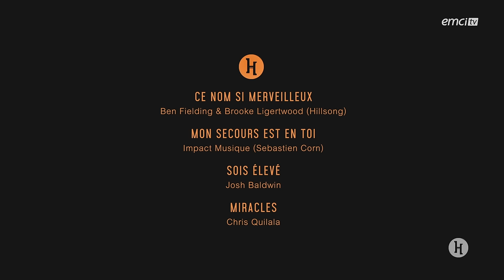Sandra Kouame - Ce nom est si merveilleux / Sois élevé / Mon secours est en Toi / Miracles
Avec Sandra Kouame

Ce nom si merveilleux - Ben Fielding and Brooke Ligertwood, Hillsong
Tu étais là dès la création
Fils unique du Dieu Très-Haut
Les mystères de Ta gloire révélés
En Toi Christ notre Seigneur
Ô ce nom est si merveilleux
Le nom de Jésus-Christ mon Roi
Sa beauté est sans pareille
Le nom de Jésus
Tu n'as pas voulu les Cieux sans nous
Alors Jésus Tu es venu
Ton amour a vaincu mon péché
Plus rien ne peut nous séparer
Ô ce Nom est si glorieux
La terre a tremblé
Le voile s'est déchiré
Désarmant la mort et le péché
Les cieux chantent Ta gloire
L'écho de Ta victoire
Car Tu es le Roi ressuscité
Tu es sans rival
Tu es sans égal
Dieu Tu triomphes à tout jamais
À Toi soit le règne
À Toi soit la gloire
Car Ton Nom surpasse tout autre nom
Ô ce nom est victorieux
Sa puissance est sans pareille
Sois élevé - Josh Baldwin
Chantons : Louanges à son nom
Louanges à son nom
Le nom au-dessus de tout autre nom
Chantons : Honneur à son nom
Honneur à son nom
Le nom bien plus grand que tout autre nom
Sois élevé
Élevé plus haut
Sois élevé
Louanges à ton nom
Ton nom est vie
Ton nom est l'Espoir en moi, l'Espoir en moi
Tu es l'amour
Toujours là à chaque fois, à chaque foi
Mon secours est en Toi - Impact Musique/Sebastien Corn
Si la lune me glace
Et le soleil menace
Créateur des étoiles
Mon secours est en toi
Si mes larmes ruissellent
Et que mon pas chancelle
Créateur de la terre
Je lève les yeux
Vers les hauts sommets
Toi seul est mon Dieu
Je proclamerai
Toi seul es ma force
Toi seul me restaures
Toujours tu me portes
Jamais tu ne dors
Si la peur m'envahit
Et mon âme chavire
Créateur de la vie
Ta victoire mon espoir
Ton chemin mon destin
Ton salut mon refuge
Tout est en toi
Miracles - Chris Quilala
Le Dieu qui peut rendre la vue
Est présent tout autour de moi
Présent tout autour de moi
Le Dieu qui peut nous faire entendre
Vient apaiser toutes mes craintes
Apaiser toutes mes craintes
Oui je crois en Toi
Tu es le Dieu des miracles
Celui qui défie l'impossible
M'attire à lui, me renouvelle
Celui qui a vaincu la mort
Sa vie se répand dans mes veines
Tu es de toute éternité
Oh Dieu puissant ressuscité
Tu es celui qui donnes vie